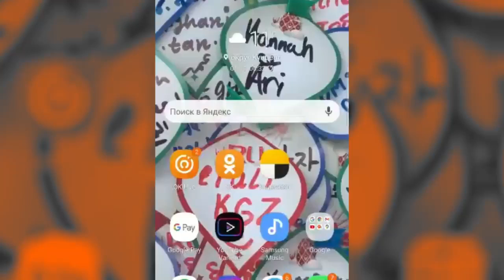GOOGLE-КАРТАДА ЛЕЙЛЕКТИН БИР НЕЧЕ АЙЫЛДАРЫ ТАЖИКСТАНДЫН АЙМАГЫ КАТАРЫ КӨРСӨТҮЛҮҮДӨ